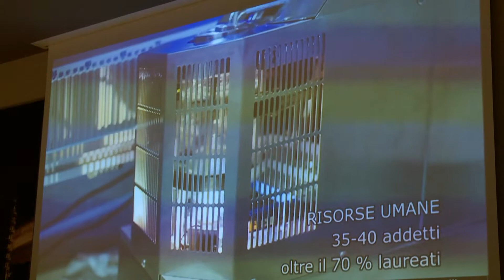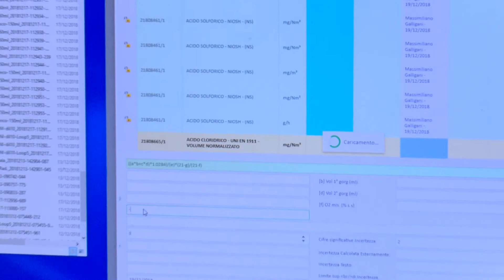LABORATORI ARCHA SRL - Vincitrice Premio Innovazione 2018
Autopresentazione di  ARCHA (Analisi e Ricerche di CHimica Applicata) è  nata a Pisa nel 1989. Oggi il gruppo è cresciuto ed è organizzato in tre settori: Tecnico – ICT – Industrializzazione. L’azienda è stata premiata per la progettazione e lo sviluppo della piattaforma web “eLABoraNet”, un prodotto per la gestione dei laboratori di prova che permette di gestire le molteplici e diversificate attività aziendali (analisi, consulenza, ricerca, vendita di prodotti) in linea con il paradigma di Industria 4.0. Il software progettato e utilizzato inizialmente per la sola gestione delle attività del laboratorio, è divenuto uno strumento integrato e integrale per la gestione e l’ottimizzazione di tutti i processi, per la realizzazione di nuovi prodotti, per l’erogazione di nuovi servizi e per la gestione della qualità totale, affermandosi su un mercato, fino ad ora riservato a pochi competitors.